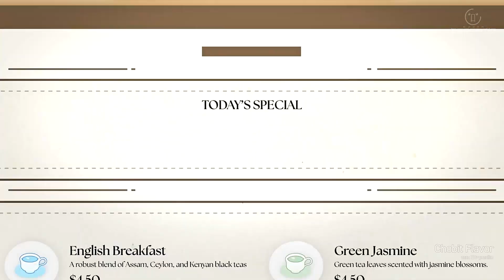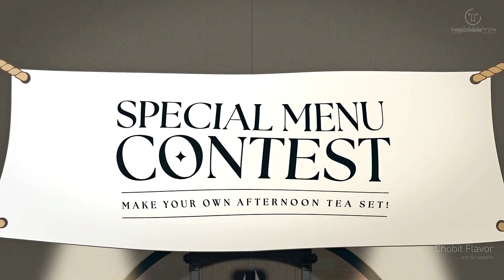[BGA][1080p60] aran & t+pazolite - Chobit Flavor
EZ2ON HARDCORE TANO*C BGA

Song: Chobit Flavor
Composed by: aran & t+pazolite
Visualized by: Doro-nyong & PieceT@CHI